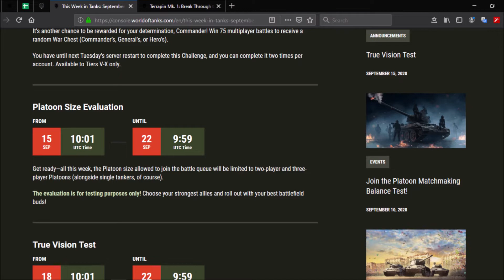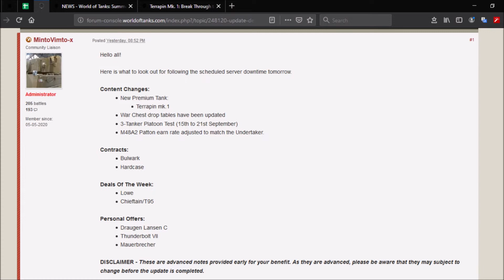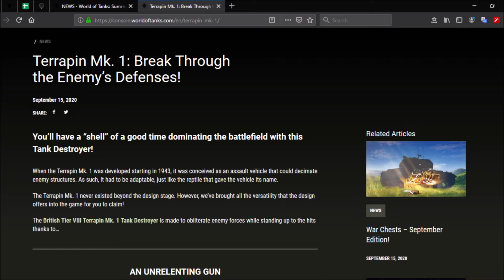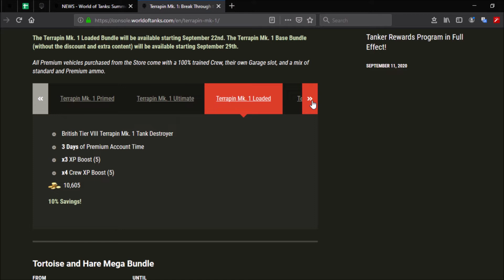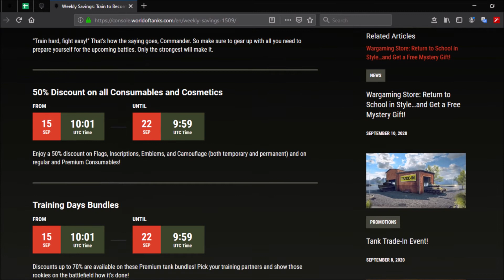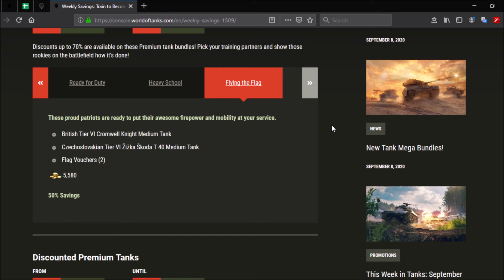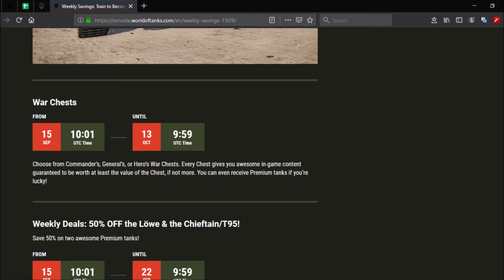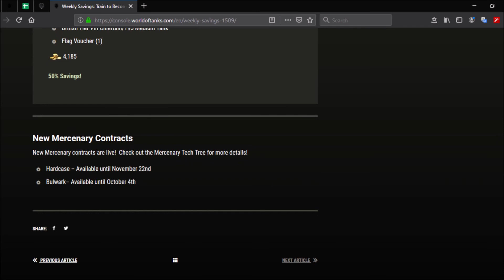WOT Console II 50% Camo Sale (This Week on Tanks, 15th September 2020)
I try to upload content from M-F @ 12:30 PM (UK), Days and Times may vary depending on Important Content, Rebranded my name to Dialga88 which is my new Main Tanks Account.

If this is a Giveaway and you're a Playstation player, you need to include an additional contact (Email, Twitter, Discord or Forums, NOT Facebook). Failure to do so may mean a DQ if you win as i can't message on Playstation.

Links:
(Check Monday Evenings, UK Time, 9+ PM)

* Dev Bulletin Thread is where WG update their News on the game, Particularly the Tuesday Patch Notes most Mondays. Tank News mostly gets updated at 11 AM UK Time (Days Vary)

Use the Future Vehicles Thread to prepare for Tanks early, Just note, the branches are pure guesswork from myself and nothing is official other than the Modules which you can check